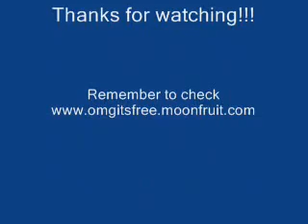M-U-S-L-I-M I AM SO BLESSED